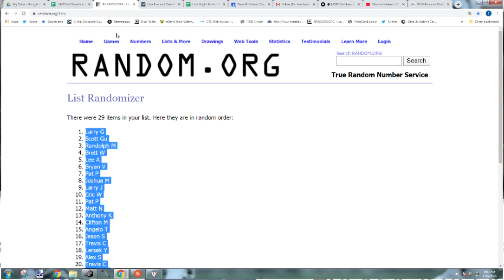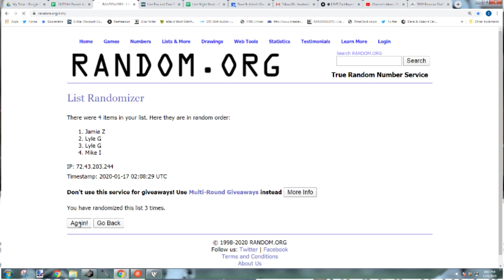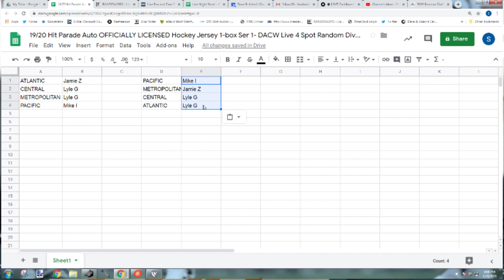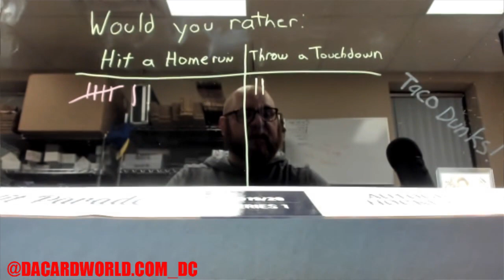19/20 Hit Parade Auto OFFICIALLY LICENSED Hockey Jersey 1-box Ser 1- DACW Live 4 Spot Random Div # 2